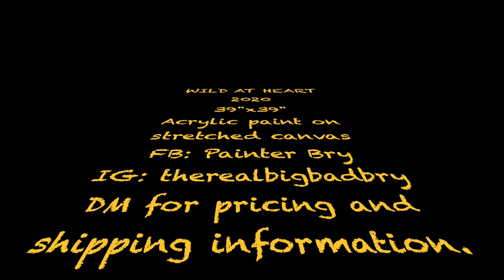Time Lapse Modern Art Painting of "Wild At Heart"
Big Bad Bry shows you the process of painting a large modern abstract art painting using various techniques including pendulum and dripping. You can see more of my artwork at instagram @therealbigbadbry